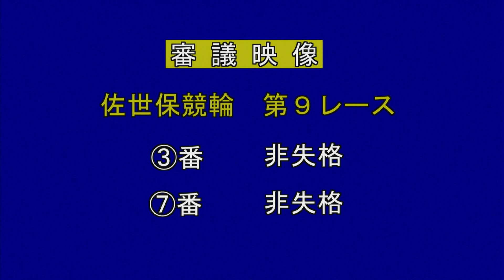2021年8月20日 佐世保競輪FⅡ 9R VTR 審議あり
2021年8月20日 佐世保競輪　FⅡ　ミッドナイト競輪　ＷＩＮＴＩＣＫＥＴ杯
9Rのダイジェスト